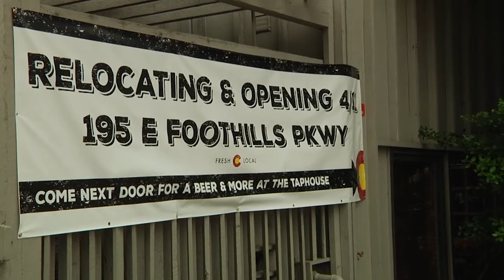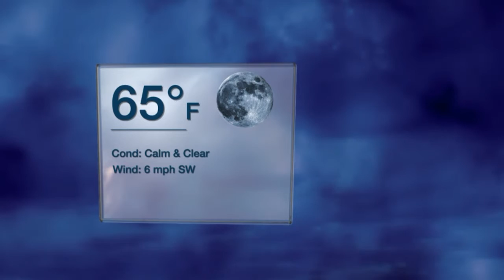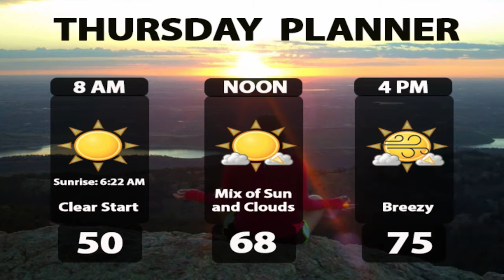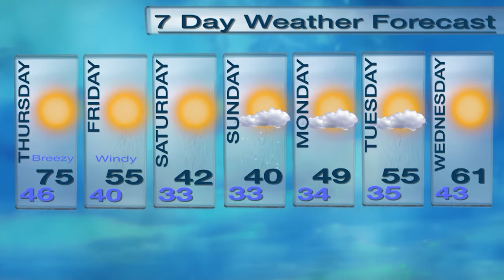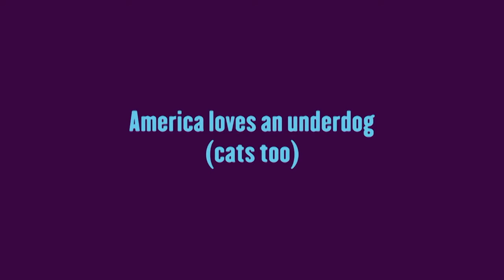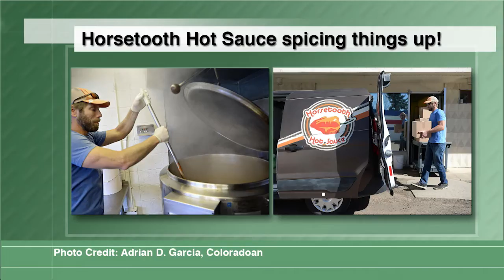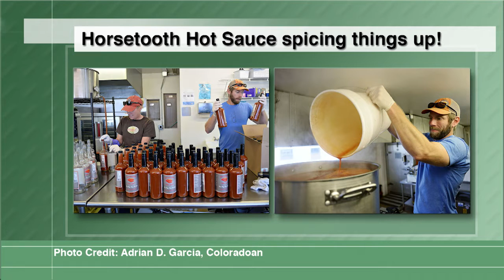CTV Full Show: Wednesday, April 13, 2016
Tonight on CTV, we bring you the latest in news, weather, sports, and entertainment from Fort Collins, Colorado, and beyond. We take a look at a local fraternity investigation, local SWAT arrests, and a new parking garage for the Summit on College.Plus your latest weather forecast, the latest in Ram Sports and an interview with the owner of Horsetooth Hot Sauce